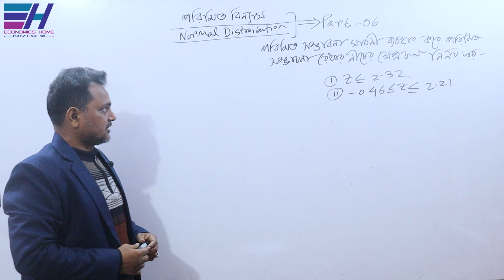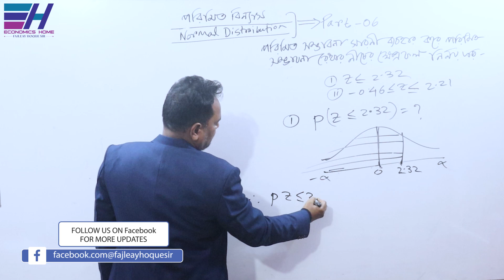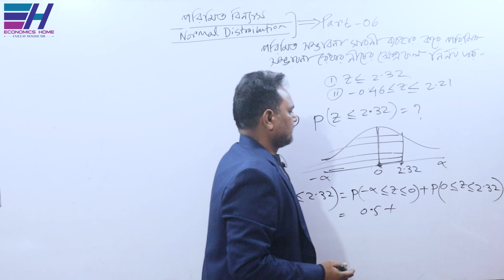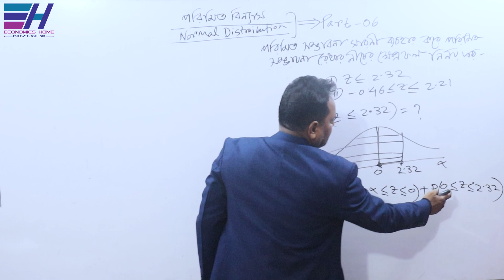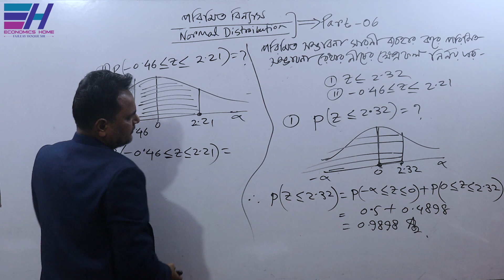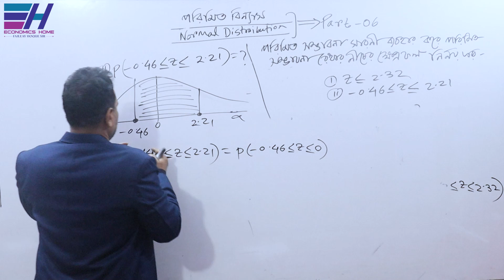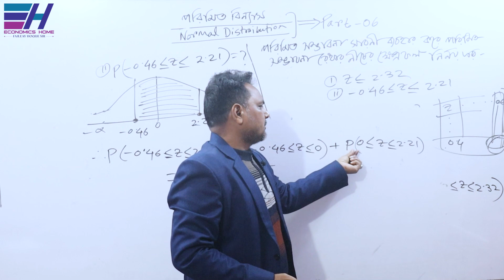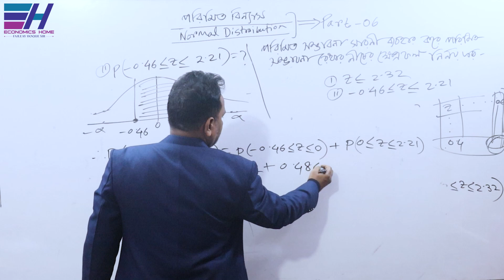Math Solution of Normal Distribution| PART-06|Statistics|ফজলে হক|Economics Home